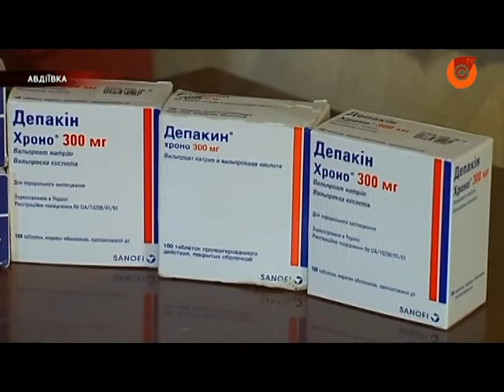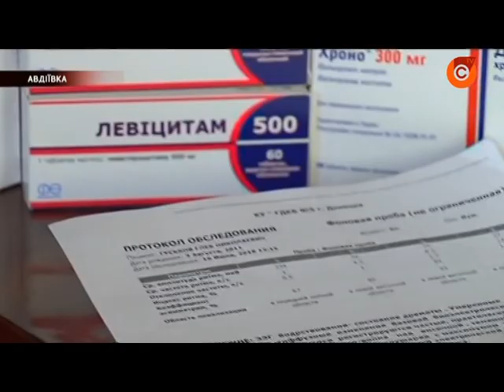13.09 | Гуманітарний Штаб Ріната Ахметова допомагає хлопчику з Авдіїки побороти епілепсію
Від нападів він втрачає свідомість. Семирічний Гліб з Авдіївки страждає від епілепсії. Через це пропустив перший рік навчання у школі. Зараз має надолужити втрачене. Проте чи зможе за станом здоров'я?